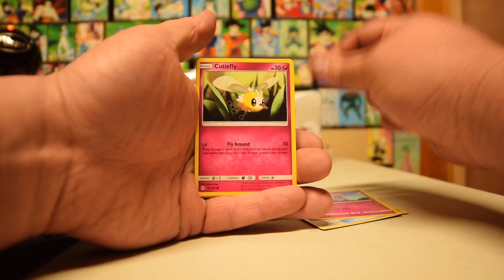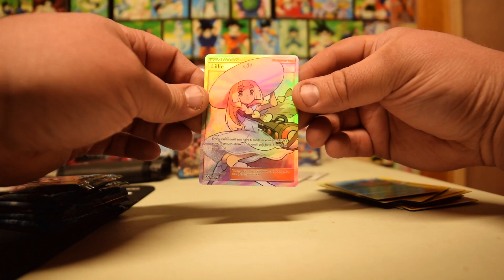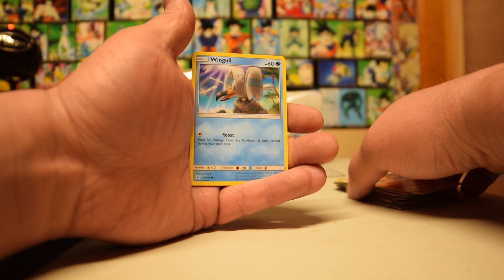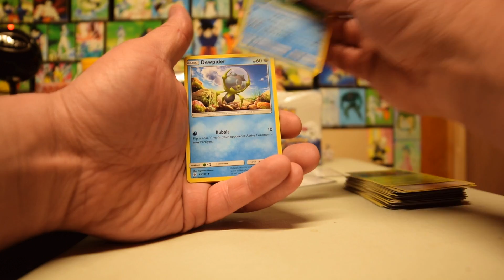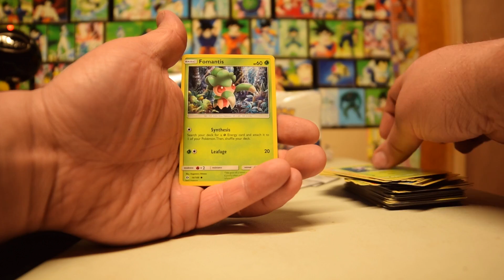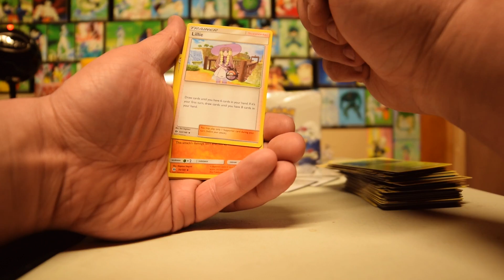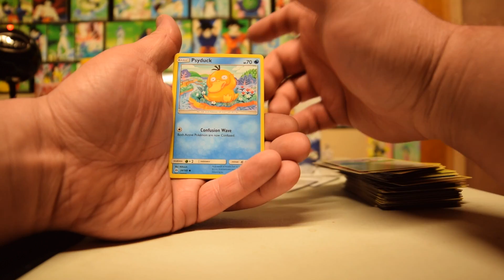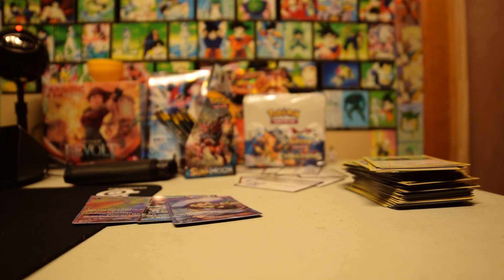How many full arts! pokemon sun and moon booster box opening part 3/4 ghost in the shell review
opening a pokemon sun and moon booster box and talking about the new ghost in the shell movie